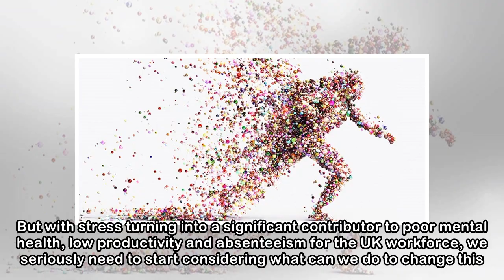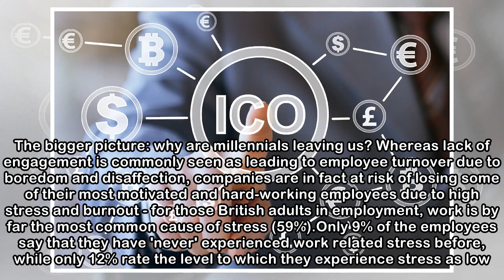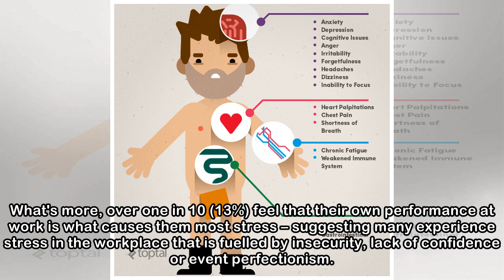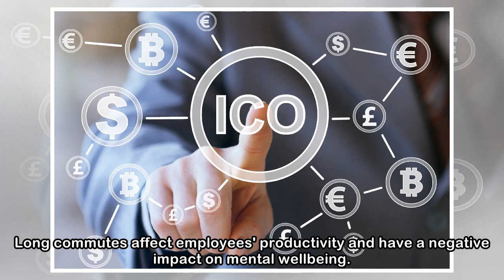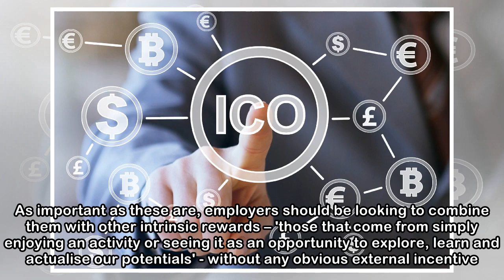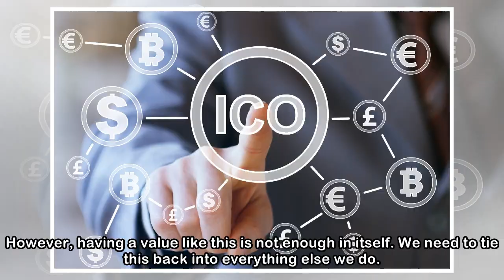Beware the risk of employee burnout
Today, mental health is one of the biggest HR issues faced by UK employers, and it's by no means going away – according to the Health and Safety Executive (HSE)'s latest Labour Force Survey, 49% of al...